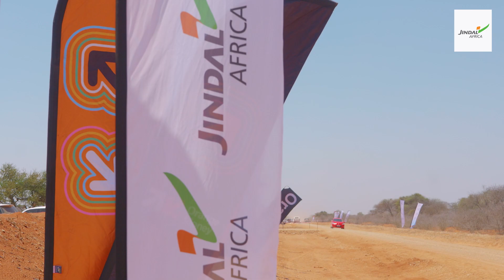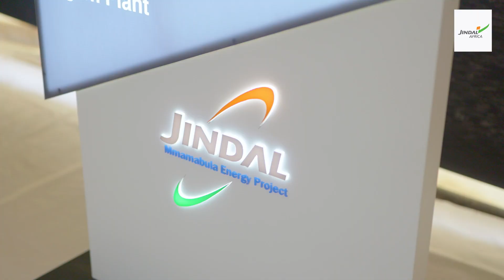Jindal Africa 300MW Cere - Botswana Mmamabula